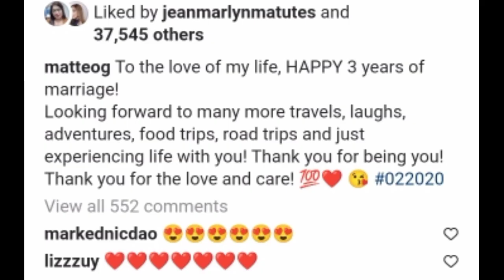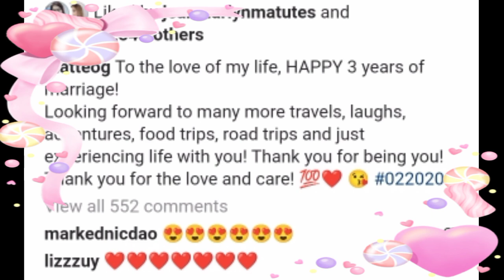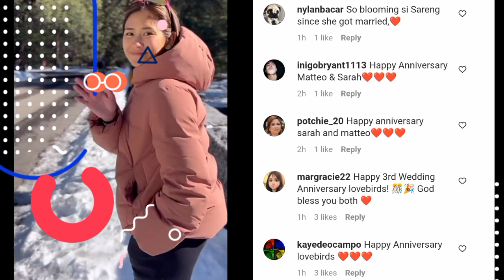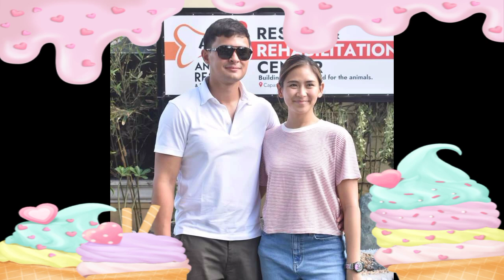wow! grabe ito pala ang nakakakilig na pagbati ni Matteo Guidecilli kay Sarah Geronimo!!!